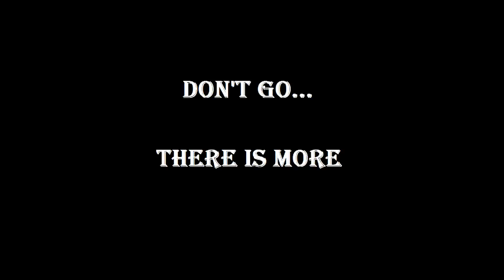JeepCozumel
finally think I got it in HD.. not sure why it froze up on the one part?